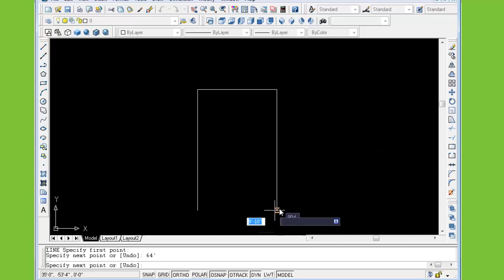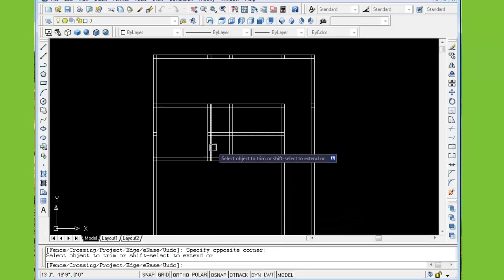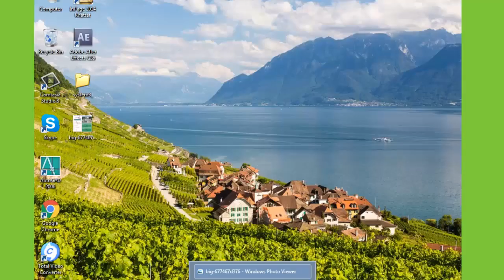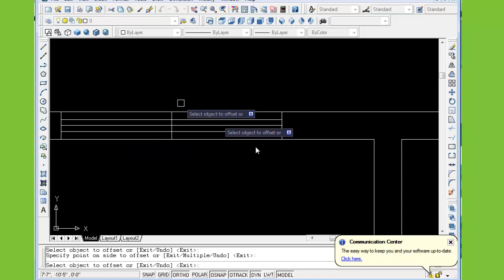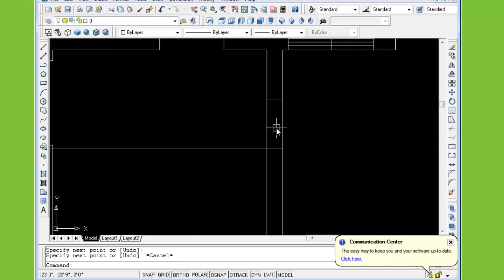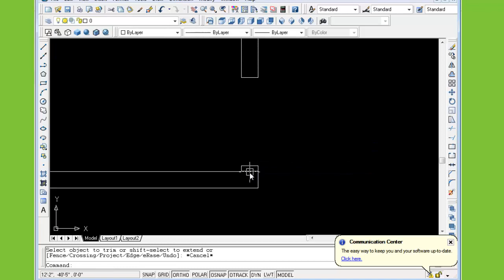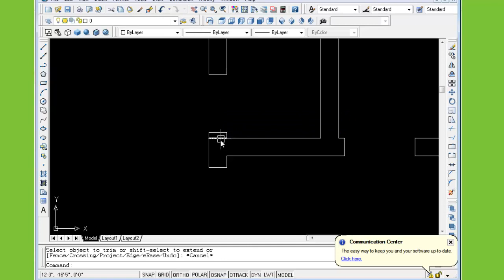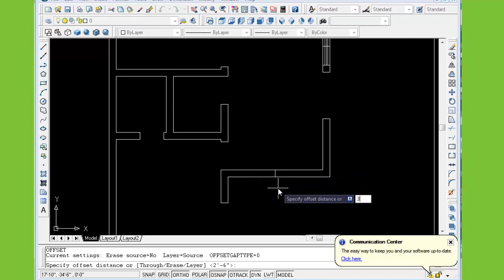AutoCAD Tutorial with 7 Marla 2D drawing ( Doors and Windows ) Part 3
Learn Online School | AutoCAD Tutorial with 7 Marla 2D drawing ( Doors and Windows ) Part 3  how to create a autocad drawing with 7 Marla with front elevation and 3d